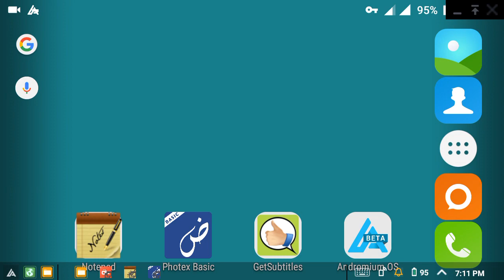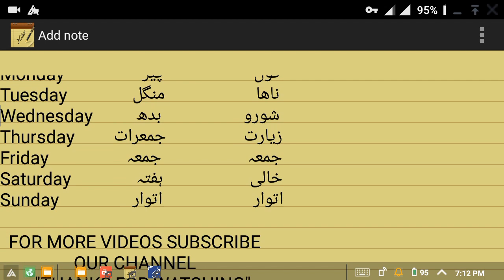اردوسےپشتوسیکھیں حصہ ۳ Learn Pashto In Urdu Part 3 | Week 7 Days Name In Pashto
اردوسےپشتوسیکھیں حصہ ۳
Learn Pashto In Urdu Part 3
پشتو میں ہفتےکے"7"دنوں کےنام